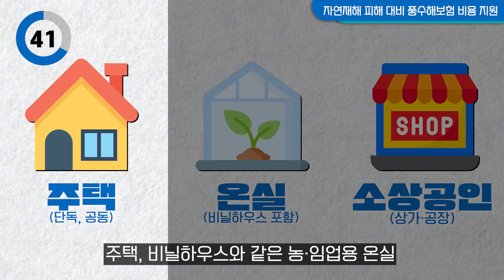9개 자연재난으로부터 우리 집 절대 지켜~! 재산 피해 막는 버팀목 '풍수해보험' 꼭 가입하세요! | 김소통의 1분정책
자연재난으로부터 내 재산을 지키는 풍수해보험, 가입하세요
정부가 보험료 70% 지원!

✅풍수해보험
태풍, 호우, 홍수, 강풍, 풍랑, 해일, 대설, 지진, 해일 등 9개 자연재난으로 발생하는 재산피해를 보상해주는 정책 보험

✅가입 대상
- 주택, 농·임업용 온실, 소상공인이 운영하는 상가·공장건물(건물 내 설치된 시설·기계·재고자산 포함)
- 세입자(임차인)도 가입 가능

✅가입 방법
7개 민간 보험사*나 누리집을 통해 연중 가입
*DB손보, 현대해상화재, 삼성화재, KB손보, NH농협손보, 한화손보, 메리츠화재

국민재난안전포털 누리집 - 풍수해·시민안전보험